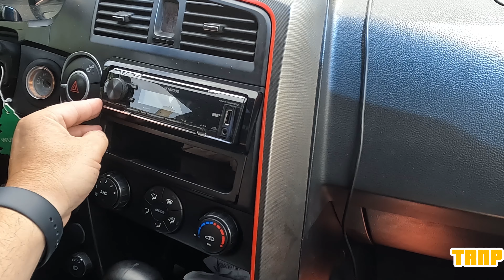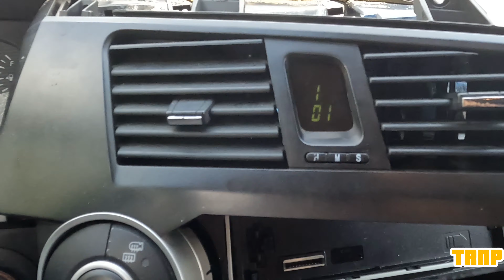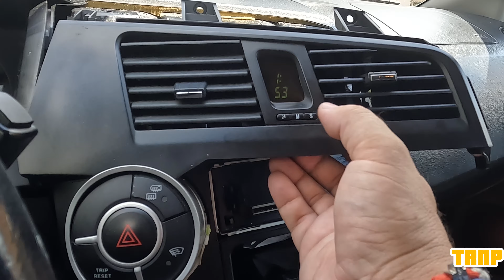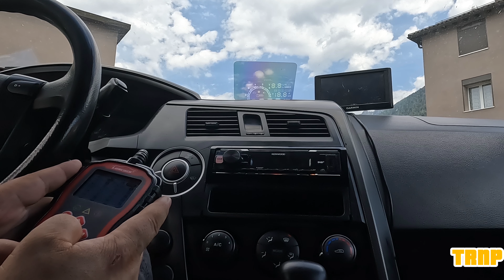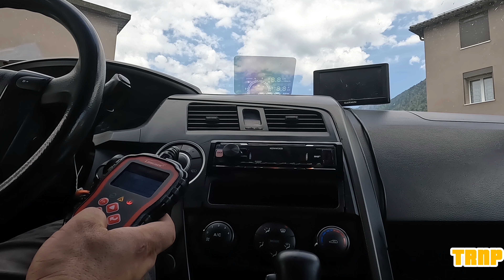REMPLACEMENT CLOCK DIGITAL SSANGYONG KYRON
So I bought a used watch for something like 19 fr with shipping on Ebay and replaced this is the installation process.